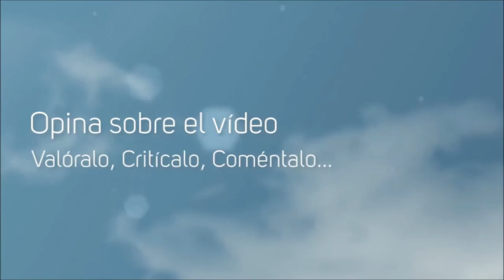Por la Gloria de ESPARTA! #41 Malditas Torres Defensivas!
2) Recuerda que estos vídeos llevan un TRABAJO, (ya sea grande o pequeño), y sería de Buena Educación reconocer ese trabajo y agradecerlo (te haya gustado o no) con un simple Like.

3)-SI te ha gustado el vídeo, puedes COMPARTIRLO! y si NO te ha gustado el vídeo, puedes dejar un comentario diciendo el PORQUÉ y así me ayudarás a mejorar :D

4)-Recordad que SIEMPRE leo y RESPONDO TODOS los comentarios :) No dudéis en comentarme ;D